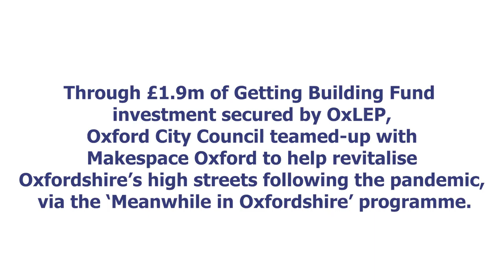Ducky Zebra - The Covered Market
Ducky Zebra -blog